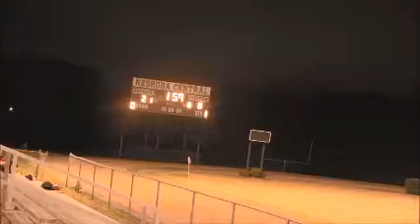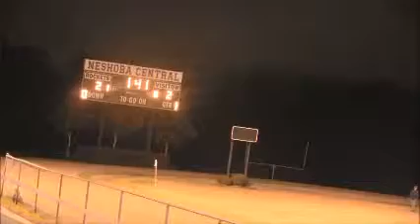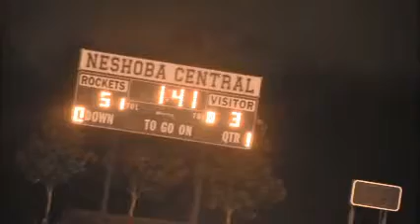Varsity Boys at Neshoba 1/8/2016